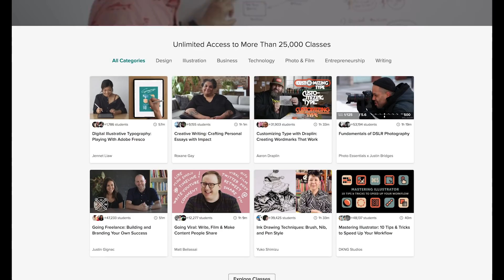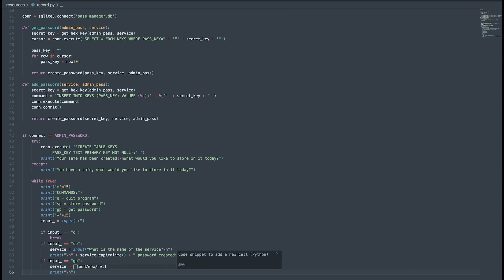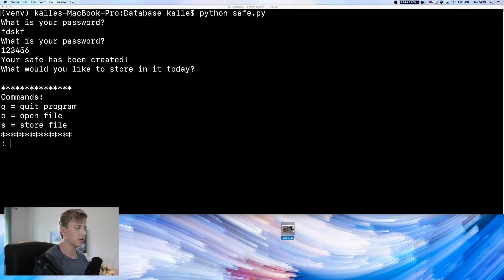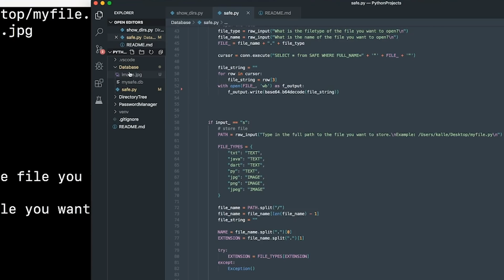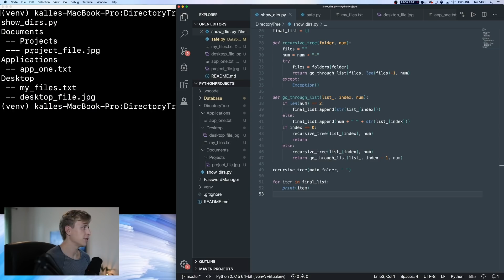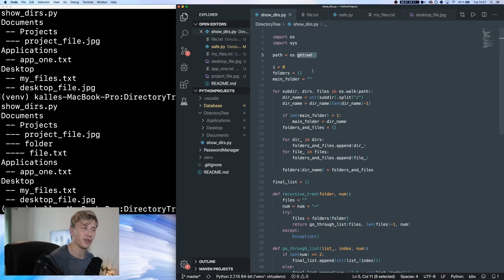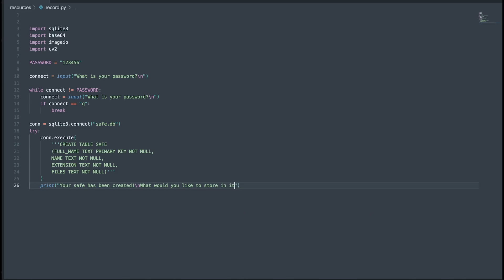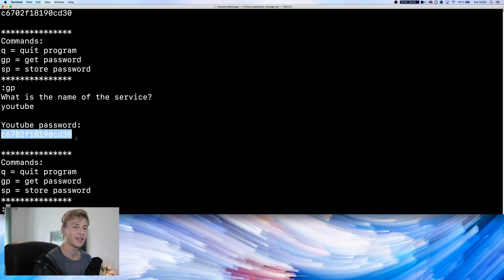Super Quick Python Project Ideas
Songs:
Ghosts - Ikson